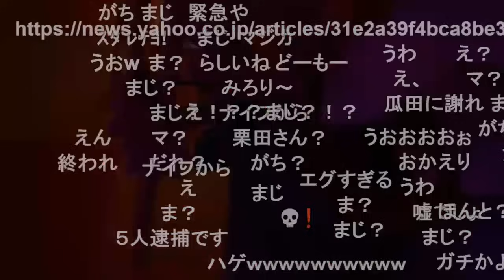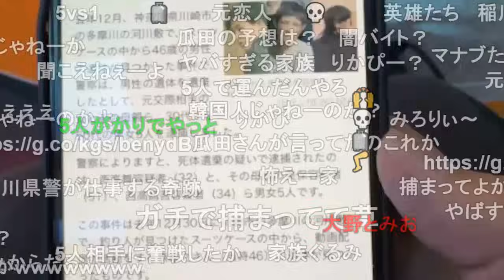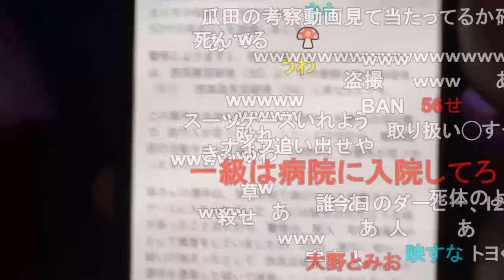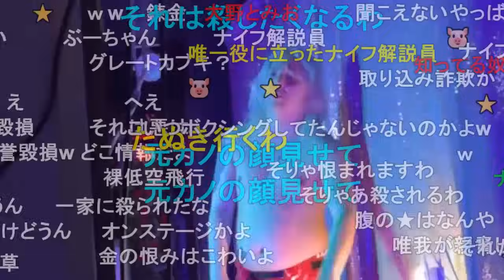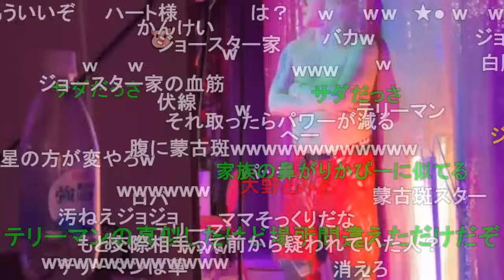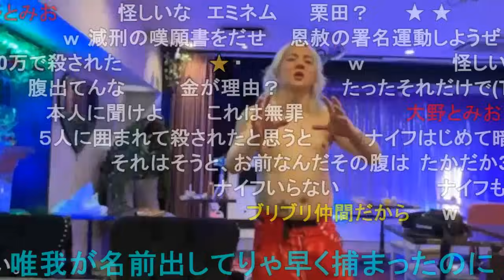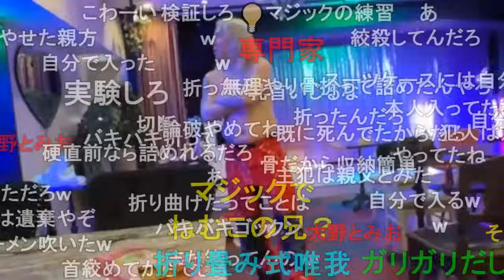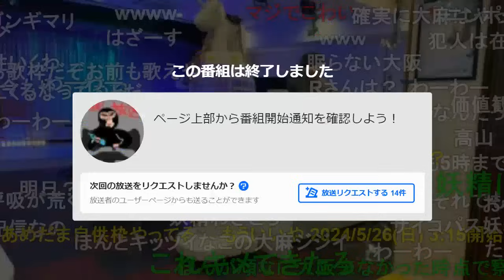暗黒放送 唯我の犯人捕まった放送 2024/5/26(日) 3:00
西高舞容疑者や原唯之について

Q.モザイク状態で画質が悪すぎる
A.YouTubeの仕様でアップロード直後に公開設定するとHD高画質より先にSD低画質で公開されることがあります。
早く見たい方はそのまま視聴していただいて
高画質で見たい方はしばらくたって設定を最高画質にしてください。
最終的には1080Pで視聴できます。

Q.なぜ分割するの？
A.YouTubeの仕様で長時間動画は処理時間にものすごく時間がかかるからです。
サーバーの状況にもよるみたいですが、例えば6時間の動画はアップロードしてから処理に2時間前後かかる場合があります、2分割すると約1/4の30分前後で3分割するとだいたい10分くらいです。

Q.店内にいるときの変なBGMは何？
A.YouTubeの仕様で曲によって音楽著作権によるブロックで動画の視聴自体ができなくなる場合があるので著作権フリーのBGMを重ねる場合があります。